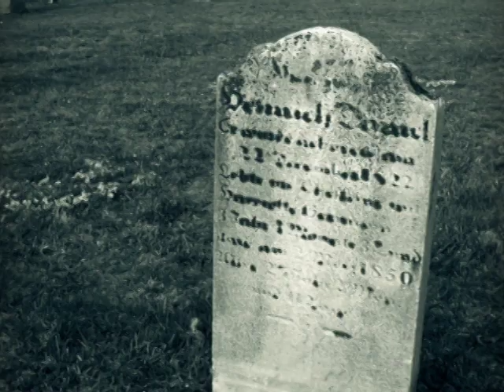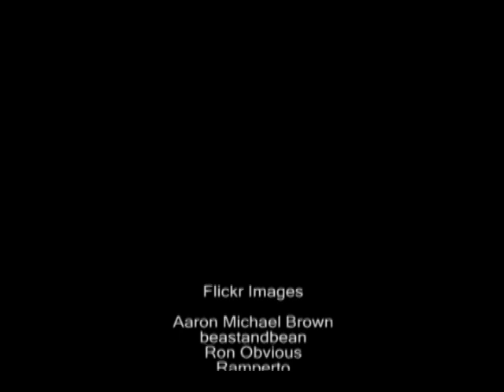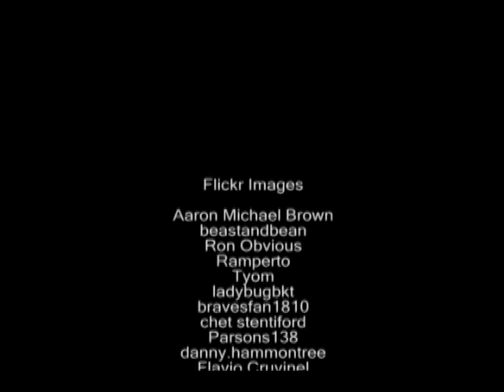General Patton's Speech to the Third Army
A shortened version of General Patton's speech to the Third Army.  The sound clip was taken from the movie "Patton."  This was done for my English 213 class.

Credits

Flickr Images

Aaron Michael Brown
beastandbean
Ron Obvious
Ramperto
Tyom
ladybugbkt
bravesfan1810
chet stentiford
Parsons138
danny.hammontree
Flavio Cruvinel
docman
gunnisal
the bbp
Mr Andrew Murray
Hammed Saber
viciousscissors
hrlittlephotos
eggman

Frank Scherschel
George Silk
Margaret Bourke-White
Staff Sgt. Aaron Allmon II
Livingway Church
Eliot Elisofon

Music
General's March - USAF Heritage of America Band
Pensive Patton, End Titles - Jerry Goldsmith